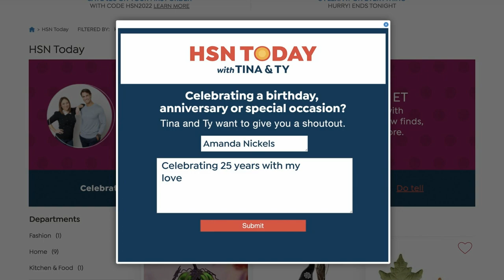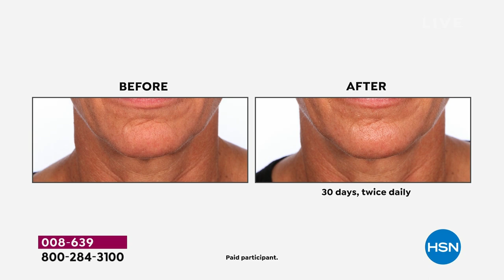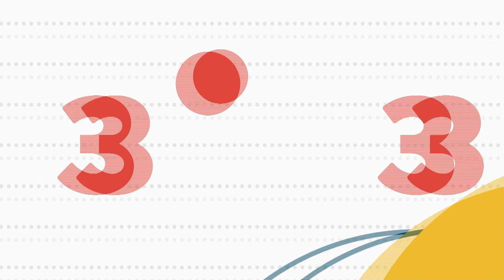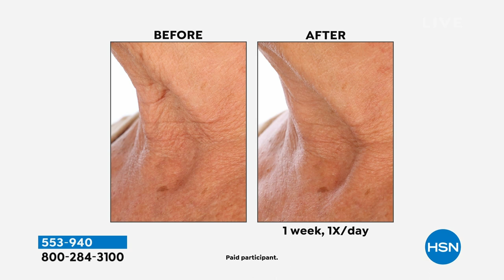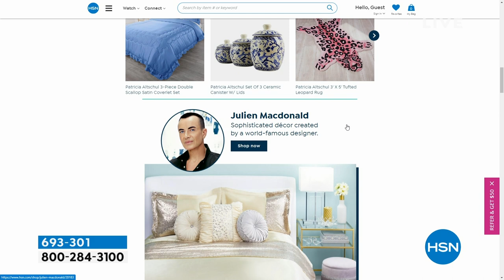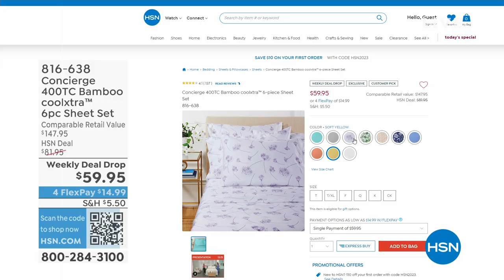HSN | HSN Today with Tina & Ty 04.12.2023 - 08 AM